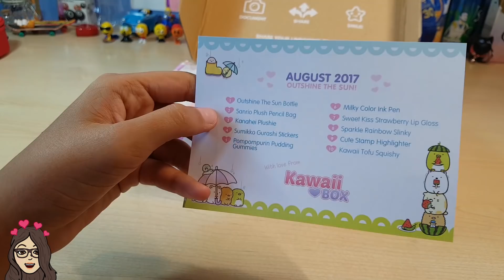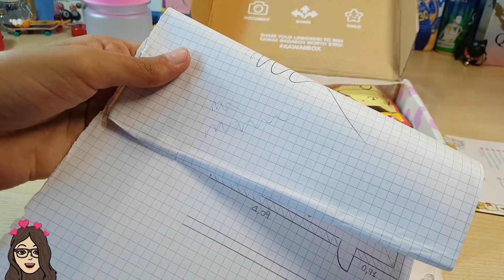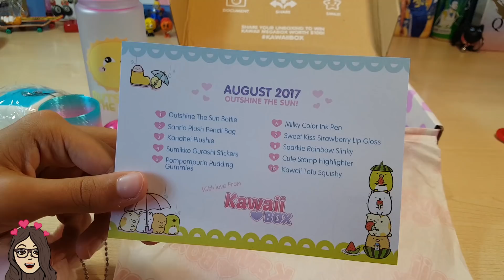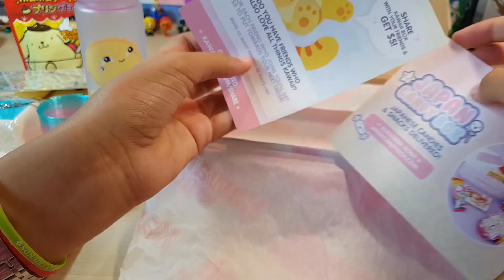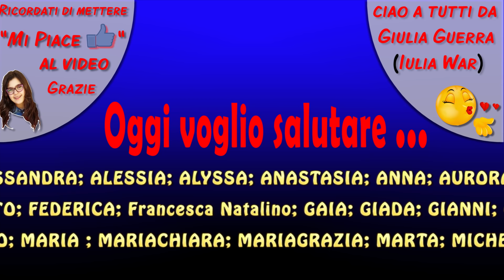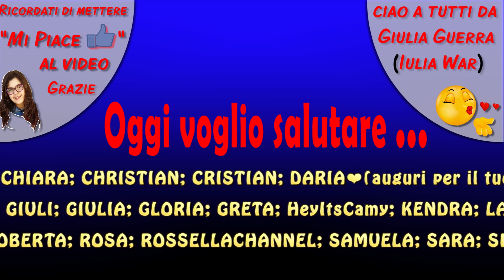KAWAII BOX #5 Surprise Unboxing & Giveaway (by Giulia Guerra)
Ciao ragazzi! Ecco per voi un altro video unboxing di una Kawaii Box con GIVEAWAY. Scegliete poi una o più opzioni disponibili per avere più possibilità di vittoria. Mi raccomando, controllate la casella email perchè se il vincitore non risponde entro 3 giorni dalla fine del giveaway, il premio verrà riassegnato. Dovete anche essere iscritti al mio canale, mettere “Mi piace” a questo video, commentare ogni giorno sotto questo video e condividerlo su qualche social.
Nella scatola che arriva da Singapore ho trovato tante sorprese graziose coreane e giapponesi. Possiamo anche dire che questa sia la quinta “puntata”. Anche in questa ho trovato cose assolutamente cute. La cosa che mi è piaciuta di più è stata sicuramente l’astuccio a forma di cagnolino che userò a scuola, anche gli adesivi erano bellissimi e ovviamente li aggiungerò alla mia collezione. La bottiglietta era carinissima, come il piccolo peluche a forma di coniglietto! Una bella idea regalo. Non c'è il popin cookin.
Spero che questa review/recensione vi piaccia. Un bacione da Giulia Guerra.
Presto farò skifidol gummy slime ball e pasta geniale.